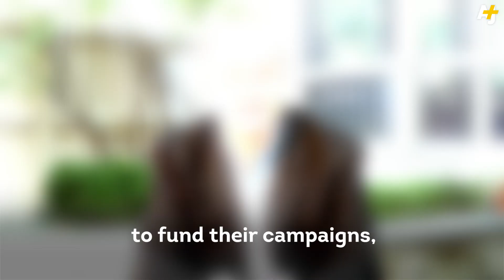Lawrence Lessig, 2016 Democratic Presidential Candidate, Talks With AJ+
Harvard professor, Creative Commons founder and legal genius Lawrence Lessig is running for president. Upon winning, he promises to fix the problem of money in politics and then resign. He sat down with AJ+, and we chose the top seven things that most American politicians aren’t discussing.